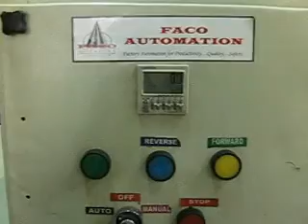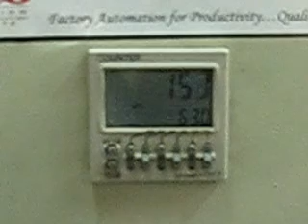Cut to length plant with power press Video - II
Cut to length plant with Straightening machine

Cut to length plant:  This is a straightening cum cut to length plant for Steel sheets.

The capacity of this machine is up to the width of 125 mm and thickness of 3 mm and material of Stainless steel, brass, copper, tin, Mild steel, aluminium etc.

This plant has got new low cost technology From Faco Automation in each stage of the machine. The machine is built and developed from concept to commissioning by Faco Automation.
This machine has got sensor and brake technology for the cut to length module of this machine.
We have no limitation of cutting in terms of length up to 99,999mm. Meaning indefinitely adjustable from 0,5mm till 99,999 mm. The accuracy of cutting is +/- 0,5 in case of lower models where accuracy of cutting is not needed much.

We have accuracy up to +/- 0,05 mm

The special feature of this machine is speed of process adjustable.

The machine has got special cutting blades to enable cutting till Stainless steel grade. The machine has got pneumatic cutting machine inbuilt hence consume low power compare to conventional technologies. But we need a compressor to run this machine. Compressor capacity is up to 3 HP.

Built it pressure sensors enabling the machine to stop when compressed air pressure is not sufficient.

WelCome to Faco Automation to build new Generation Machines...